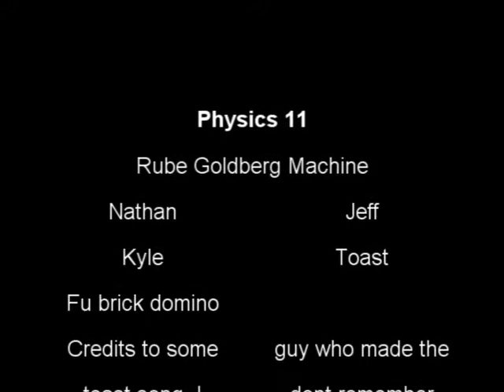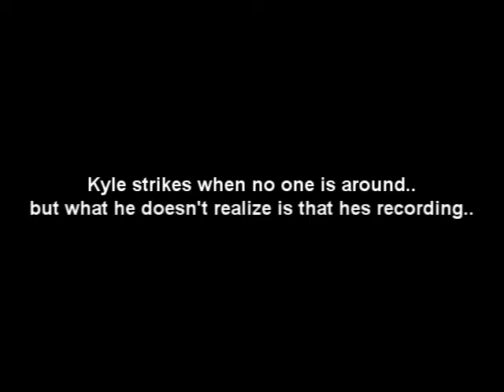Physics Project - Rube Goldberg Machine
Grade 11 Physics Project